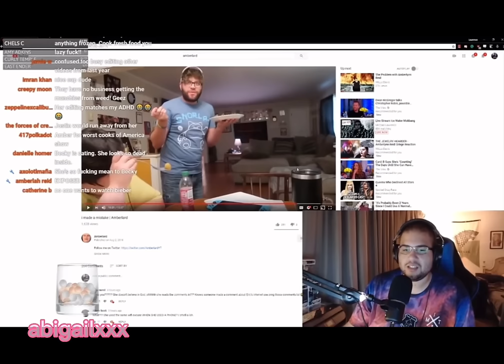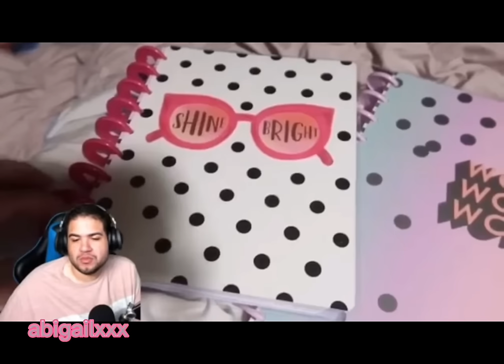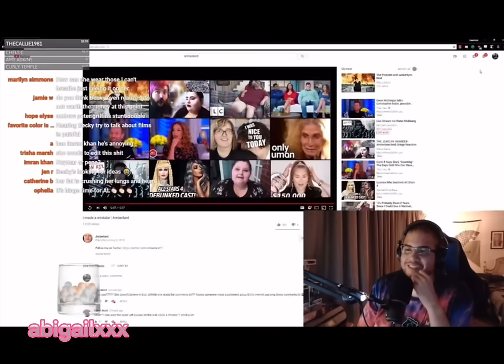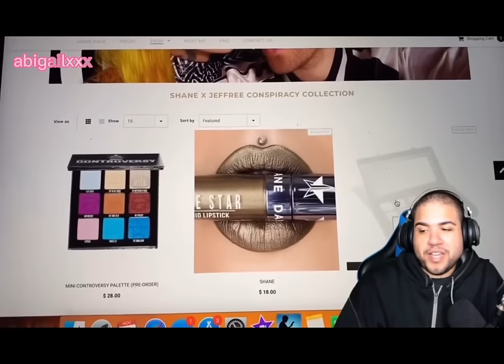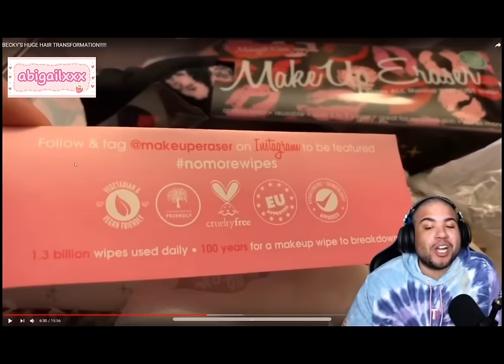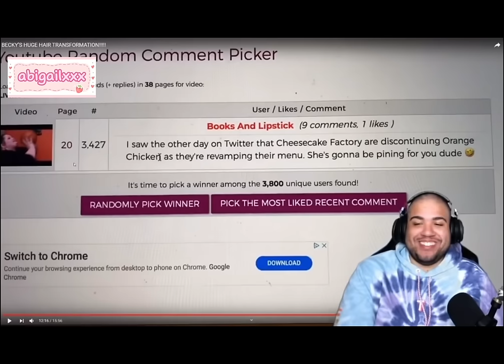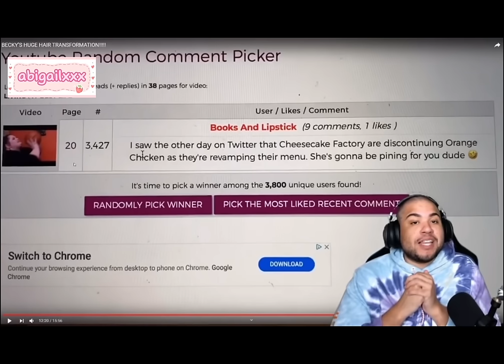Michael Be Petty | Ultimate Compilation 1